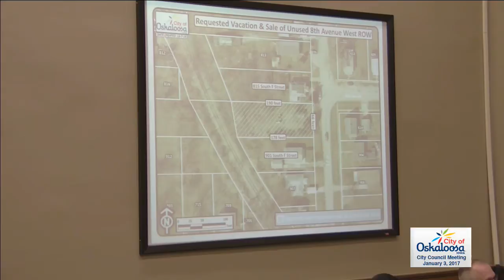Oskaloosa City Council Meeting for January 3, 2017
The Oskaloosa City Council meeting for January 3, 2017 is recorded by the Communication Research Institute of William Penn University.